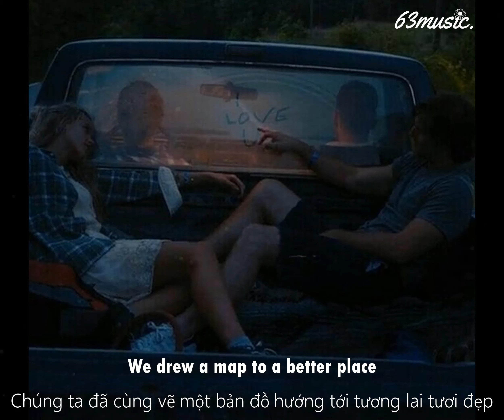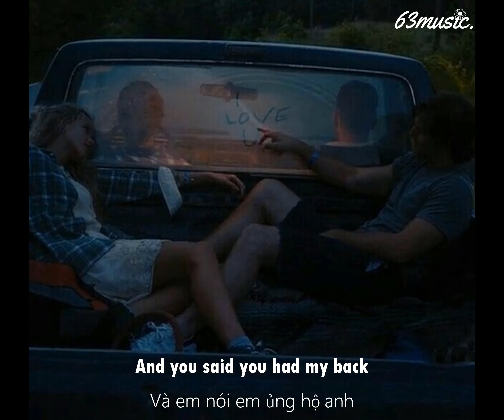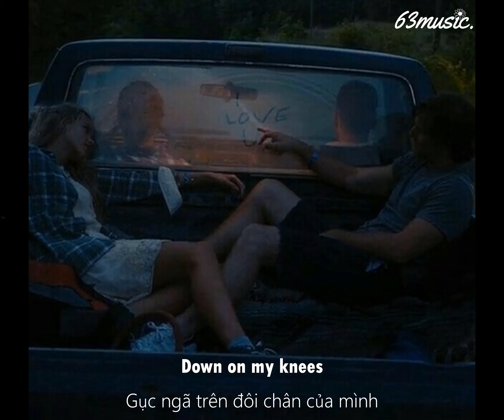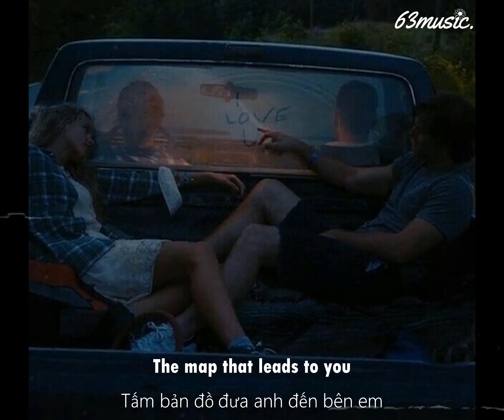Maroon 5 - Maps [Lyrics - Vietsub]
In your darkest night
So I'm following the map that leads to you you-you-you-you-you
Following, following, following to you you-you-you-you-you

Oh In your darkest night

𝟔𝟑𝐌𝐮𝐬𝐢𝐜 🎵

© 𝐂𝐨𝐩𝐲𝐫𝐢𝐠𝐡𝐭 𝟔𝟑𝐌𝐮𝐬𝐢𝐜 & 𝐃𝐨 𝐧𝐨𝐭 𝐑𝐞𝐮𝐩